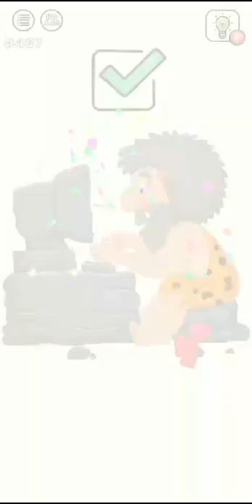Brainwash | Fun Tricky puzzlegames | Gameplay Walkthrough| Level 465 - 474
Comment your favourite Android Puzzle games down below in Comment section ↓↓↓↓↓↓↓↓↓↓↓
Thank you have a fun day !

Be smart! Train your brain and logic in over mind-bending game!

How often do you talk to your brain?

Hey, friend, what's up! It's me, your crazy brain! 🧠 Let's chat a little, I have a surprise for you… If you're brave enough, ask yourself three simple questions:

1. Are you tired of following the rules?

Good job. Next one, please.

2. Want fresh ideas and unique insights?

And last but not least:

3. Do you know how to start thinking in a different and unique way?
You probably failed just now. But don't worry! I know the right solution, 'cause you can't imagine how sick I am of stereotypical thinking!

How about we wash ourselves?

Oh, no-no-no! I don't need all your private details… But have you ever washed me? 🤔 I'm talking about the puzzle game Brainwash! It's a creative way to make me feel special and free from ordinary framework!

This unusual jigsaw 🧩 is a magical tool that will help us think differently and solve fun, unpredictable tasks. Let me catch your interest by mentioning some of them:

- match a cat and its owner or make a firework
- find a lion or even some cookies
- help a prisoner escape or identify a baby's father
- fix a cassette tape or draw the leaning tower of Pisa
- turn "lose" into "love" or feed an alien cat

Why should you give Brain Wash a shot?

Top 5 key reasons:

1. It has nothing in common with old-school puzzle games.
2. You won't be bored! 100 varied and interesting levels.
3. It doesn't take up a lot of your time – you'll only need about 1 minute for each level.
4. User-friendly interface: easy to understand and grasp the concept.
5. Stylish game tools and cheerful motivation as you play.

So what should you do now?

⚈ Download the game: choose the best online store for your device (Keep in mind! There are only two possible options). Do it, I'm watching you!
⚈ Turn on your logic. We need to be running at the max to excel!
⚈ Press the button and get ready for some action!
Are there any instructions for this puzzle game? No! Time to leave guides behind!